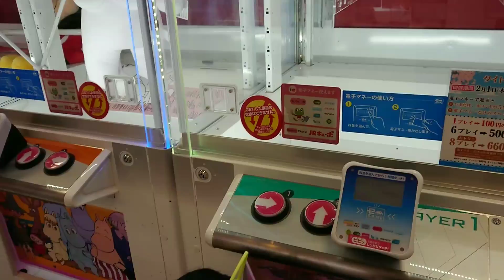クレーンゲームで！ポケモンゲットだぜ！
準備中です♪

素材→PIXTA